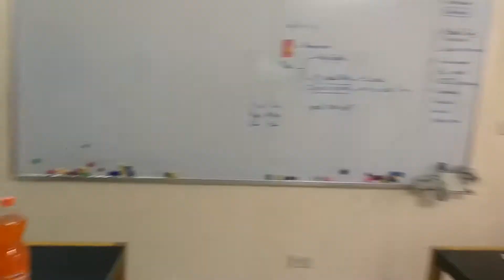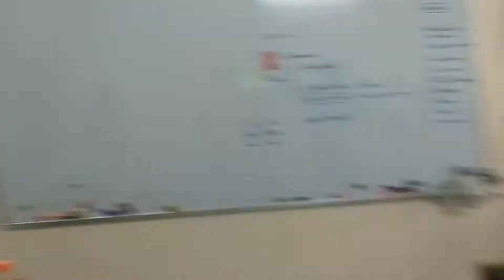Root 68- speaking activity - Nonstop Lips- Trang Teresa